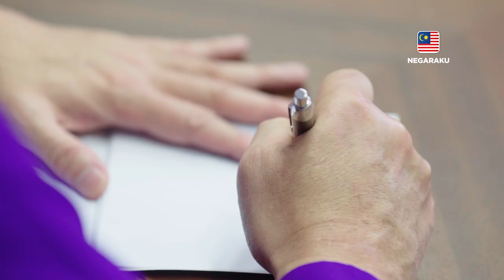Najib Razak: Selamat Hari Raya Aidilfitri